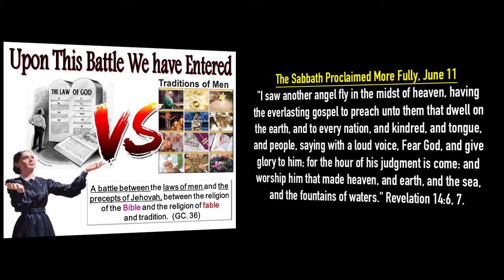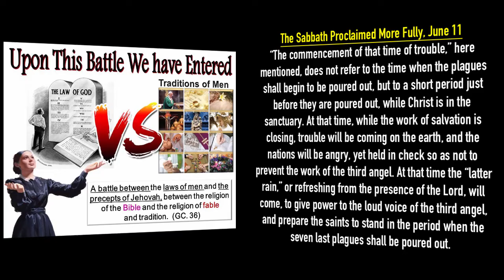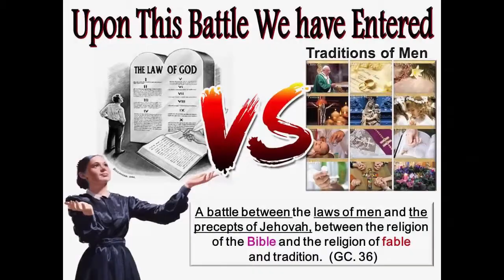Tonya Nougaisse: Maranatha! - The Sabbath Proclaimed More Fully, June 11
"I saw another angel fly in the midst of heaven, having the everlasting gospel to preach unto them that dwell on the earth, and to every nation, and kindred, and tongue, and people, saying with a loud voice, Fear God, and give glory to him; for the hour of his judgment is come: and worship him that made heaven, and earth, and the sea, and the fountains of waters." - Revelation 14:6, 7.